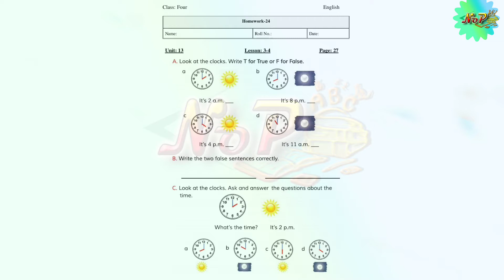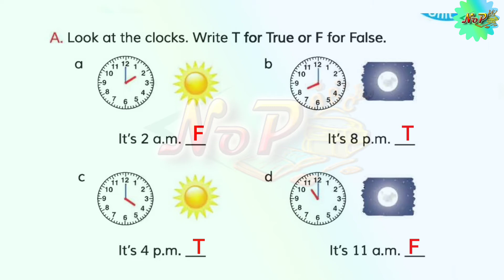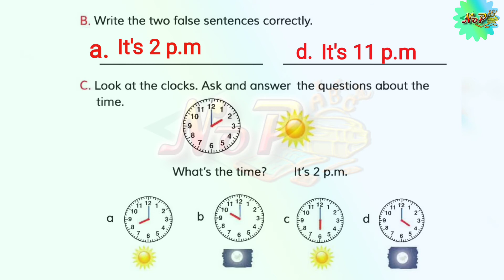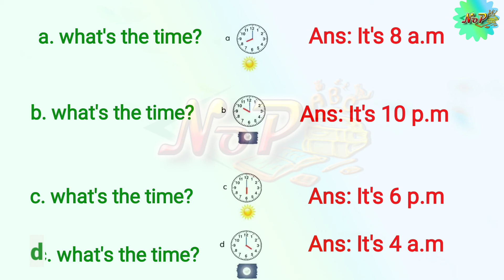Class four english assignment-24।answer। Home work -24। 2021।চতুর্থ শ্রেণির ইংরেজি এসাইনমেন্ট -২৪।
Class four english  assignment-24।answer। Home work -24। 2021।চতুর্থ শ্রেণির ইংরেজি এসাইনমেন্ট -২৪। বাড়ির কাজ -২৪।

এই লিংকটি ৫ম শ্রেণির বাংলা এসাইনমেন্ট য় সপ্তাহ।